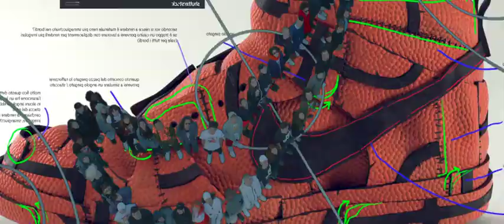JN Directors | Luca Finotti: We Believe in The Power Of Love for Nike Lab & Riccardo Tisci